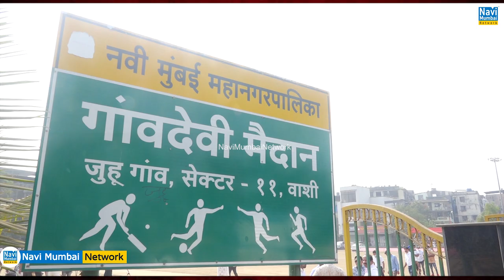Ganesh Naik & Sandeep Naik inaugurated “Cricket Tournament” organized by Shital Bhoir at Juhu Gaon.